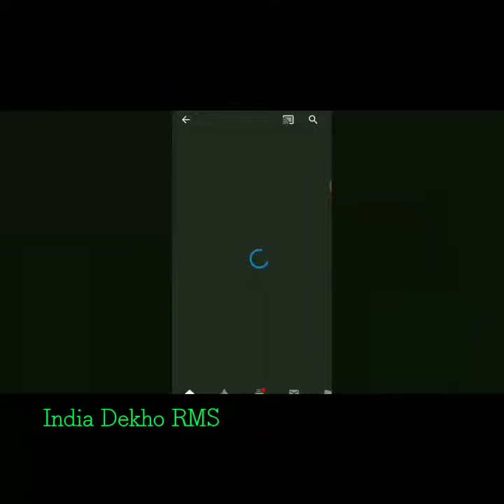Ganesh puja 2018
Ganesh puja Howrah